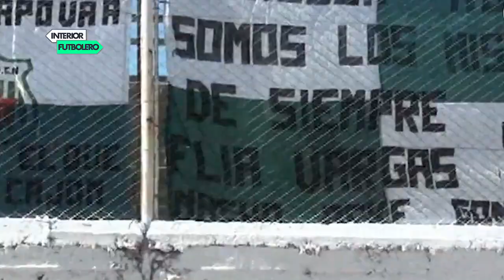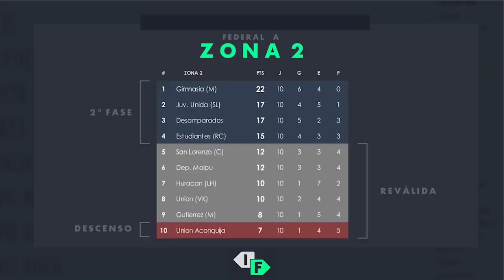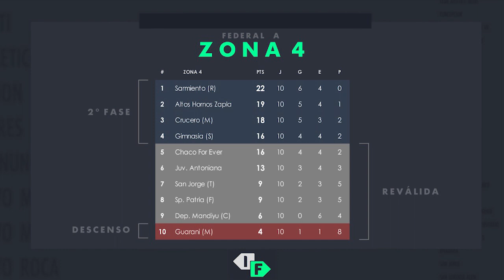IFTV Programa 160 (07/11/17) - BLOQUE 1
Fecha 10 del Federal A